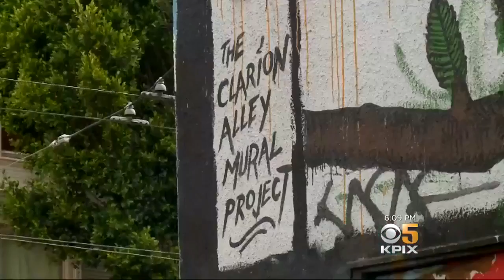SF Mission District Mural Blacked Out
A new mural on Clarion Alley was meant to reflect the many faces of San Francisco's Mission District but KPIX 5's John Ramos found out that -- when it comes to the rules -- the artist apparently didn't stay within the lines. (9-6-18)